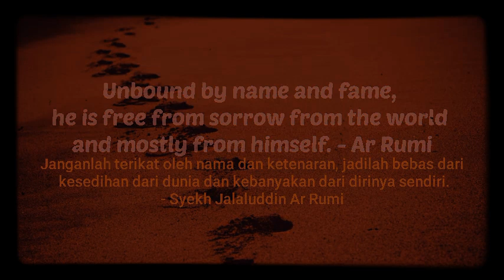musik meditasi Islami | Instrumen islami seruling | music Sufi terbaru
musik meditasi Islami Instrumen islami seruling musik Sufi terbaru